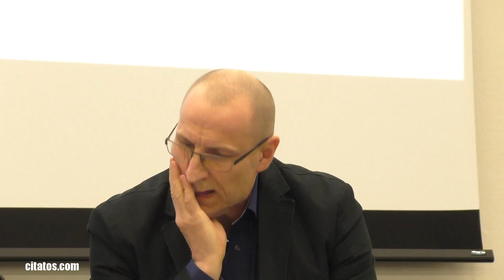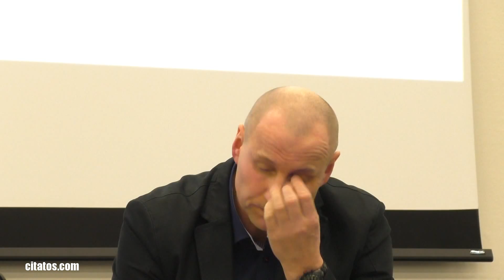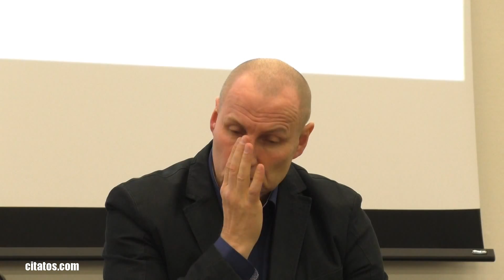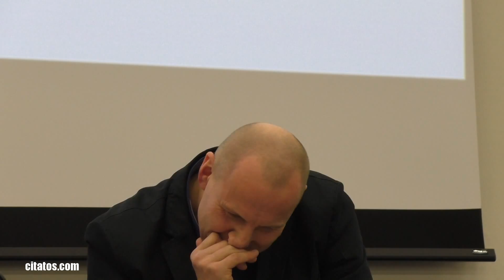Sigito Parulskio knygos "Nutylėtų lelijų miestas" pristatymas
2016 Vilniaus knygų mugėje vykęs pristatymas. Dalyvauja autorius ir literatūros kritikė Jūratė Čerškutė.